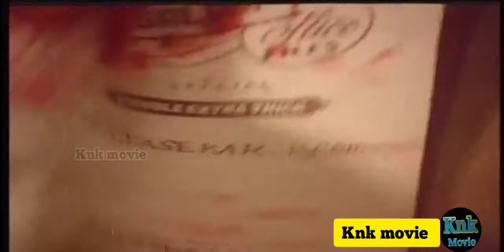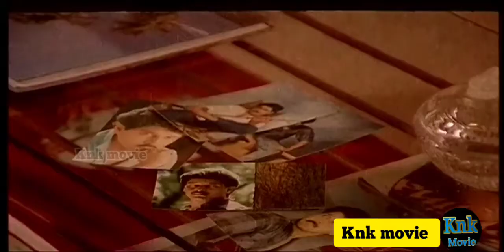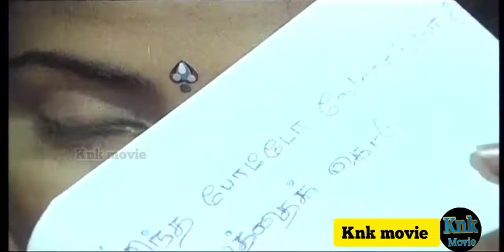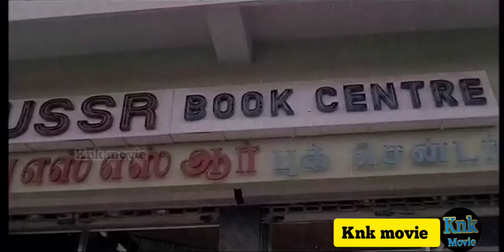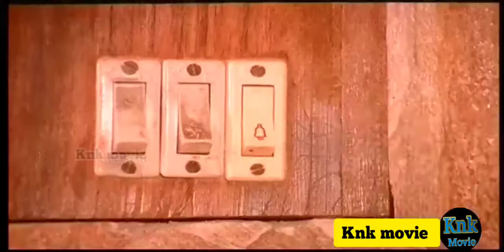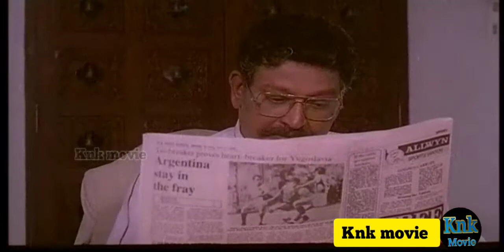Thanthu vitten ennai tamil movie